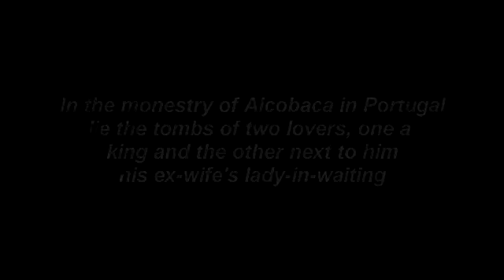Alcobaca , Portugal, tomb of Don Pedro , Ines de Castro,monestery of Alcobaca,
In the monestery of Alcobaca, Portugal , lies the body of two tragic lovers, Dom Pedro and his lover Ines de Castro who was murdered unde his father's orders. He never got over her death and ordered that she be entombed in the monestery of Alcobaca and that he should be entombed near her after his own death.